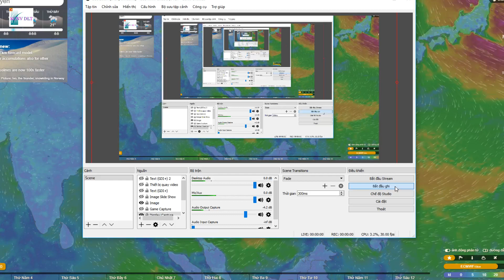Thông tin cập nhật mới nhất cơn bão số 1 - 2018 tiến vào biển Đông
[BÃO SỐ 1] VÙNG ÁP THẤP CÓ TRỞ THÀNH BÃO? Dự Báo Và Bình Luận mới nhất Bão 2018
Đêm qua, áp thấp nhiệt đới đi vào biển Đông. Sáng sớm nay, áp thấp vẫn đang mạnh cấp 7, giật cấp 9.  Trong 12h tới, áp thấp di chuyển nhanh với vận tốc 30km/h theo hướng Tây và trong hôm nay có thể mạnh lên thành bão.

Đến 7h sáng mai, vị trí tâm bão ở vào khoảng 10,1 độ Vĩ Bắc; 115,4 độ Kinh Đông, cách đảo Song Tử Tây (thuộc quần đảo Trường Sa) khoảng 180km về phía Đông Nam. Sức gió mạnh nhất ở vùng gần tâm bão mạnh cấp 8 (60-75km/giờ), giật cấp 10.

Thời sự
Áp thấp mạnh thành bão số 1, miền Bắc mưa phùn
03/01/2018  05:01 GMT+7
- Áp thấp nhiệt đới đã đi vào biển Đông, hôm nay sẽ mạnh lên thành bão số 1, với sức gió mạnh cấp 8, giật cấp 10.

Dự báo thời tiết,bản tin thời tiết,tin thời tiết,thời tiết hà nội,áp thấp nhiệt đới
Áp thấp nhiệt đới sẽ mạnh lên thành bão 1. Ảnh: NCHMF
Vùng nguy hiểm trên Biển Đông trong 24 giờ tới (gió mạnh cấp 6 trở lên) từ vĩ tuyến 8,0 đến 12,0 độ Vĩ Bắc; phía Đông kinh tuyến 111,0 độ Kinh Đông. Cấp độ rủi ro thiên tai: cấp 3.

Trong 12 - 24 giờ tiếp theo, bão di chuyển nhanh theo hướng Tây Tây Bắc, mỗi giờ đi được khoảng 25-30km. Đến tối mai, vị trí tâm bão ở vào khoảng 10,7 độ Vĩ Bắc; 112,3 độ Kinh Đông, cách đảo Phú Quý khoảng 360km về phía Đông, giữ nguyên cấp gió.